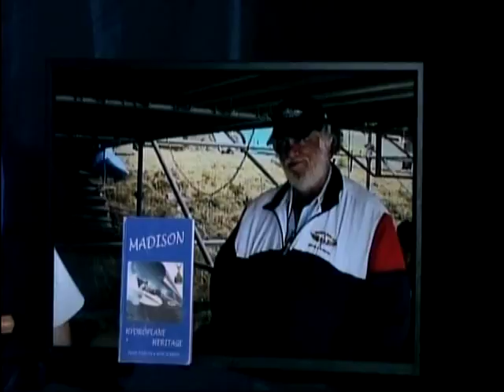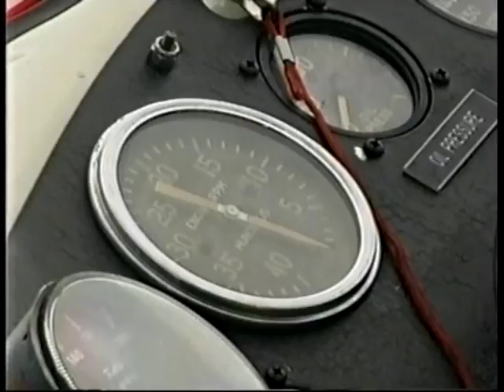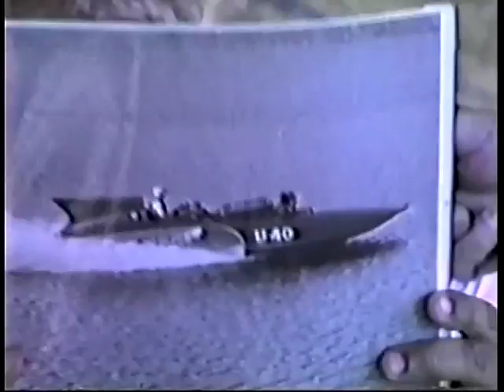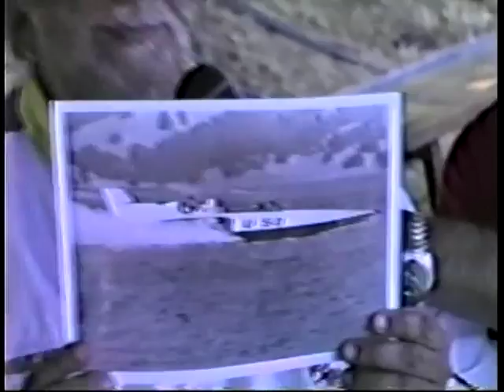Tribute to Fred Farley Hydroplane Historian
This video is a tribute to my good friend Fred Farley who passed away a few months ago. I first met Fred in 1974 at the Seafair hydro races in Seattle WA we became good friends and starting in 1980 I began sitting down with Fred at the hydro pits in Seattle and video for about and hour and talk all aspects of hydoplanes from the history of it to the race taking place that year. This tribute is taken from over 20 hours of my archives. Fred knew his hydro race courses and just about every history fact you needed to know Fred Farley was the man to go to.  Fred Farley will be greatly missed.